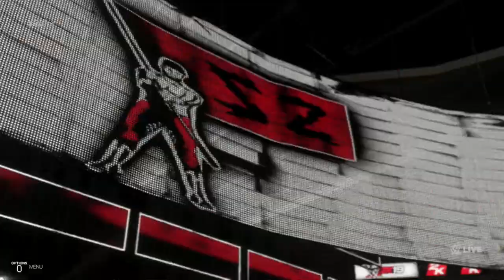[WWE 2K19] Mode Univers - RAW #64: Des Accusations !!! [FR]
Ecrit, édité  et monté par Loulou300vp
commenté par Degueste & Nekyce